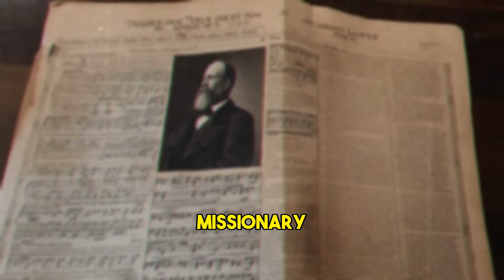The Amazing Story Behind Elvis Presley's How Great Thou Art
How did a hymn written by a Swedish evangelist in 1885 become one of Elvis Presley's most beloved and praised songs? In this video, we will explore the fascinating history of How Great Thou Art, from its origins in a thunderstorm to its worldwide popularity through the Billy Graham Crusades and Elvis Presley's recordings and performances. We will also learn about the people who contributed to the hymn's translation, adaptation, and interpretation, such as Manfred von Glehn, Ivan Prokhanov, Stuart Hine, George Beverly Shea, and the Jordanaires. We will also see how Elvis Presley expressed his vocal range, musical versatility, and spiritual devotion through his rendition of the hymn, which earned him three Grammy Awards and touched millions of hearts. If you are a fan of Elvis Presley or gospel music, you don't want to miss this video.